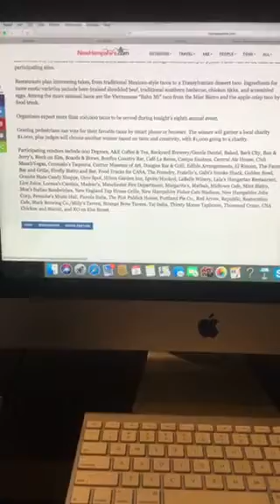Taco fever takes over Queen City’s downtown tonight